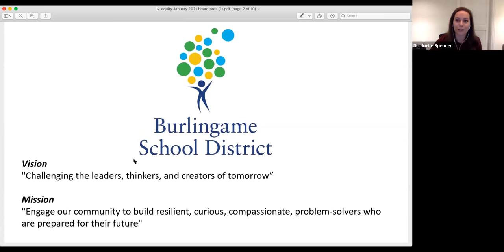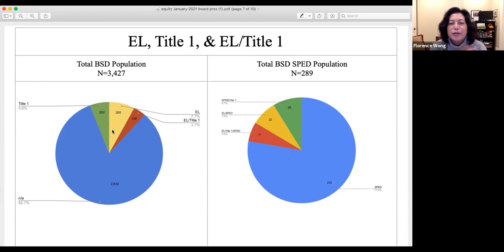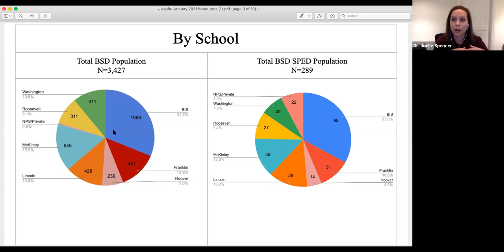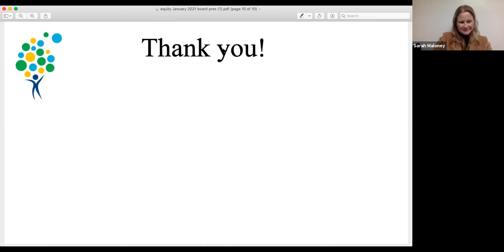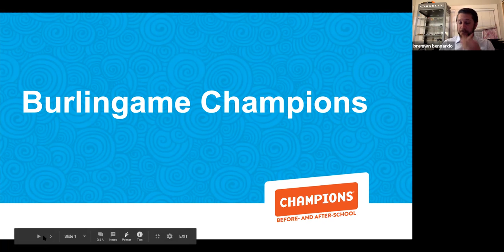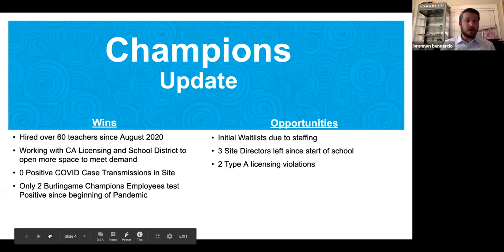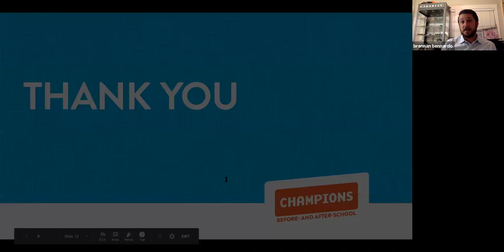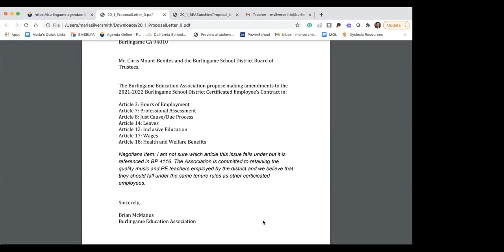January 12, 2021 Board Meeting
January 12, 2021 Burlingame School District Board of Trustee meeting.